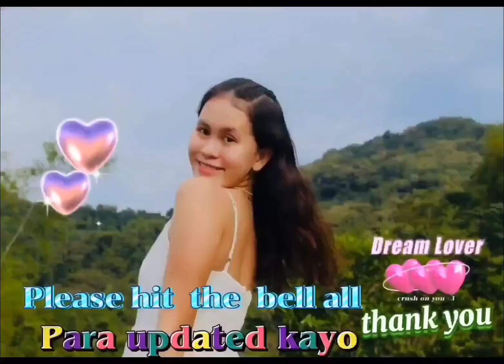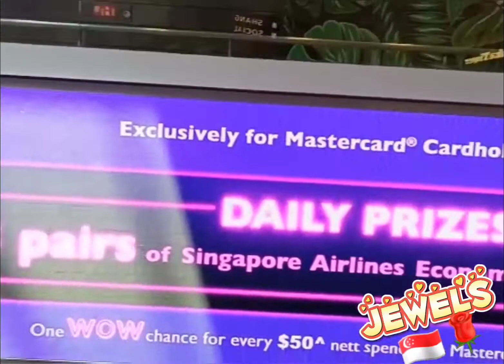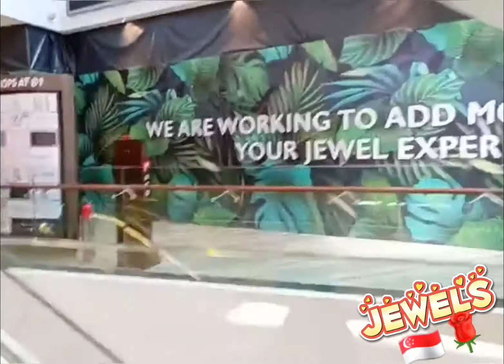Jewels the beauty ever